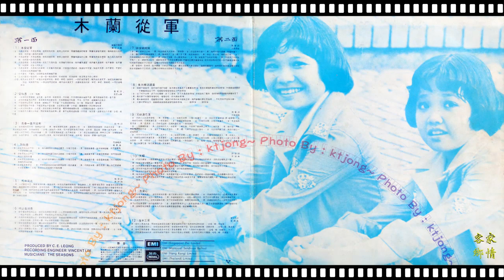明珠姐妹 - 天鱷